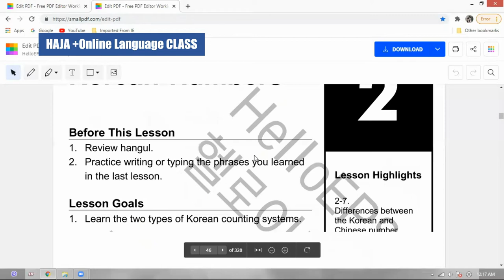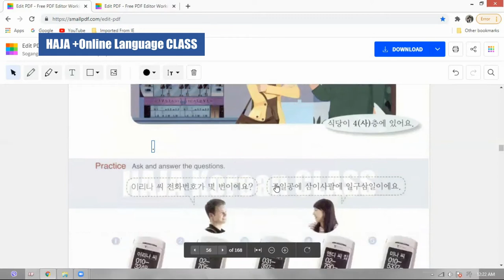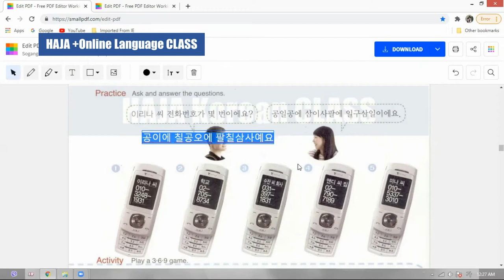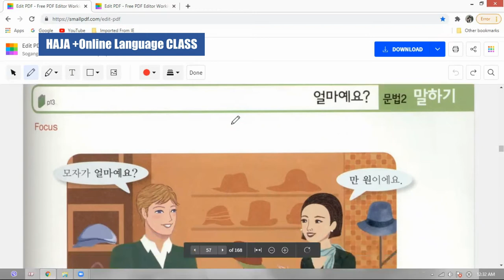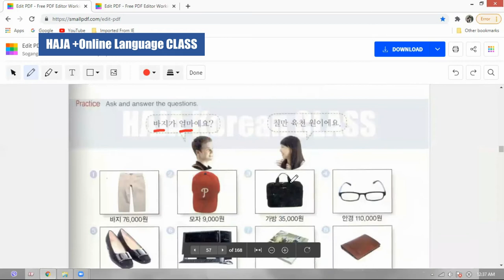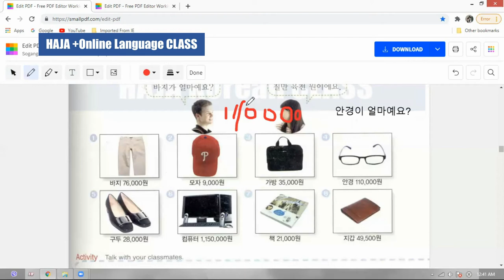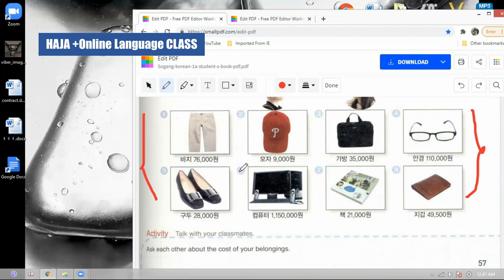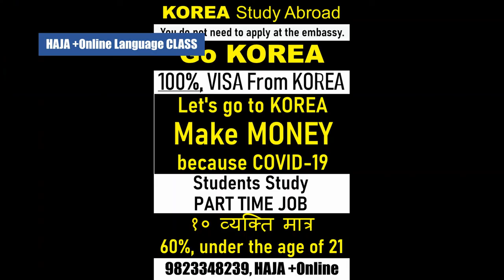[HAJA +Online Language CLASS - TOPIK-1 ] 전화번호가 몇 번이에요? / तपाईंको फोन नम्वर कति हो?